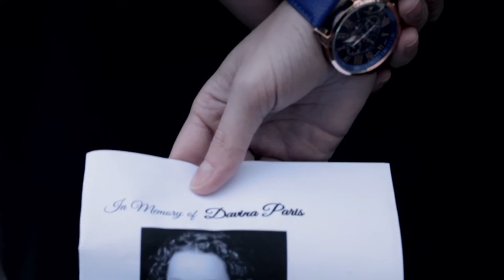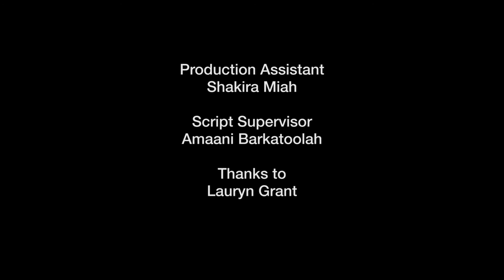Barbican BFI Film Academy: Let The Clock Chime On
Inspired by Shakespeare's Romeo and Juliet, a successful young scientist travels back in time to make amends with her dead mother.

The BFI Film Academy offers a chance for talented 16-19-year-olds to be part of our future film industry. Barbican BFI Academy students created this short film with filmmaker Eelyn Lee.

Welcome to the Barbican Centre's YouTube channel. From exclusive trailers and specially commisioned interviews to concert recordings, behind the scenes tours and insights into the unseen areas of the Barbican, subscribe to our channel for all the latest Barbican videos.